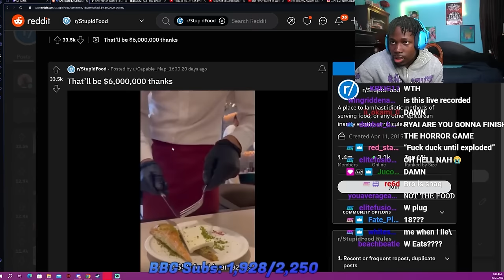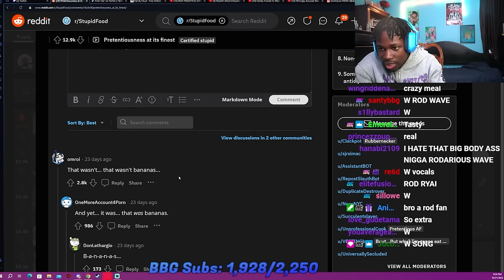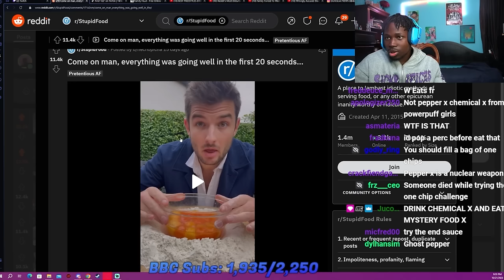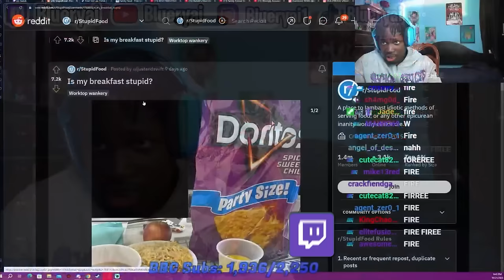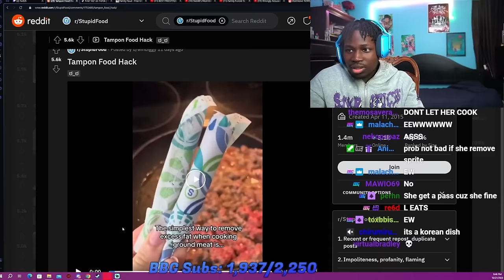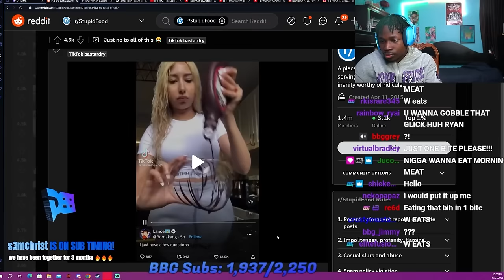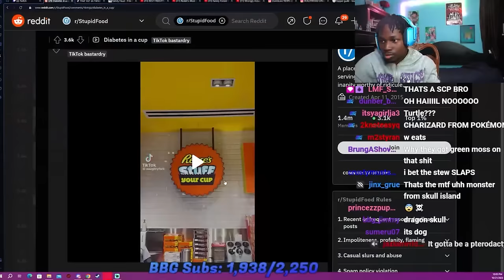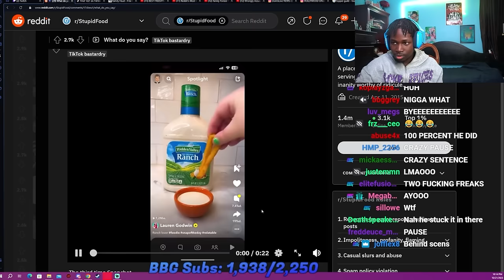Reddits Worst Kitchen DISASTERS Of All Time.